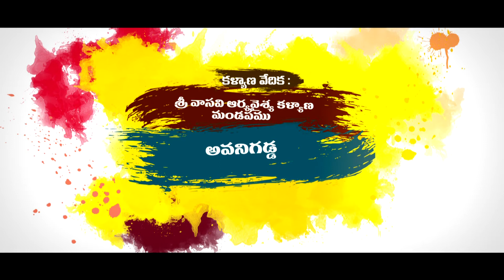II Bezawada's Wedding Invitation II Raghuram weds Kavya II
R S CLICKS Photography  II  Ravi Shekar@ 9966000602